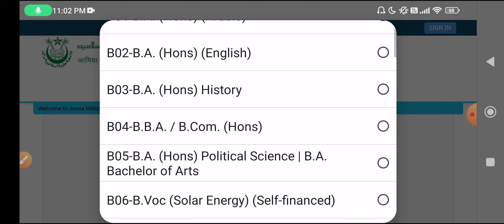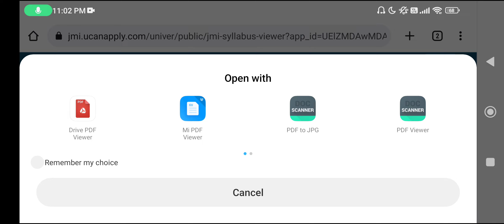How to download Jamia Millia Islamia Entrance Test Syllabus 2023-23 | jamia entrance exam 2023